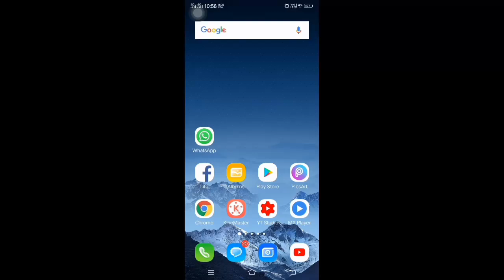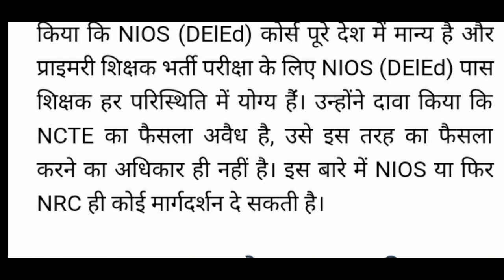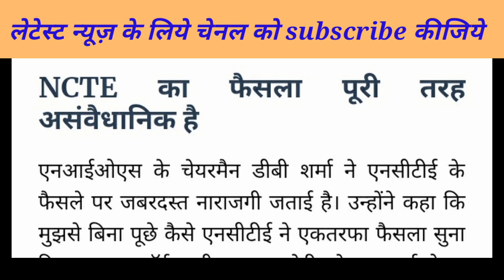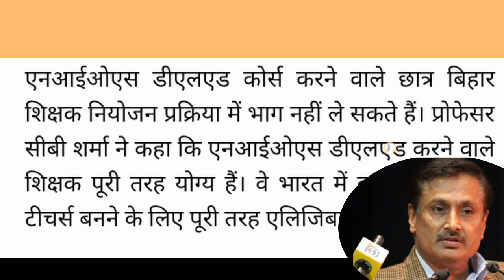NIOS (DELED) पूरे देश मे मान्य |NIOS के चेयरमैन ने किया बड़ा खुलासा |ये टीचर बनने के लिये एलिजिबल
Is video me nios ki latest information hai c.b. sharma ne bada khulasa kiya hai